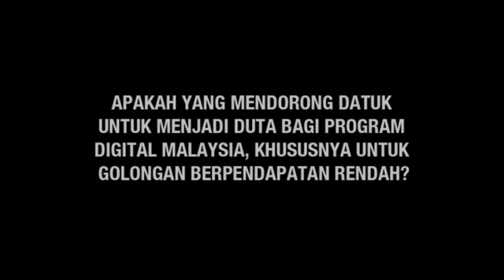Official appointment of Digital Malaysia ambassador - Datuk Rosyam Nor